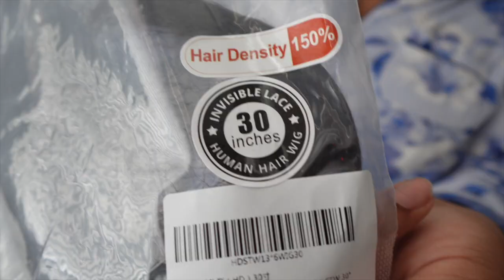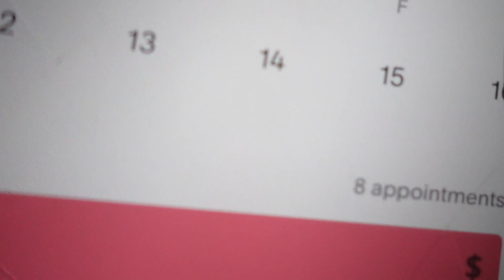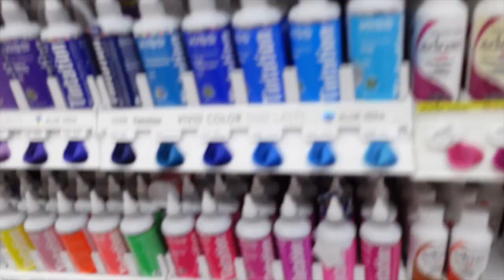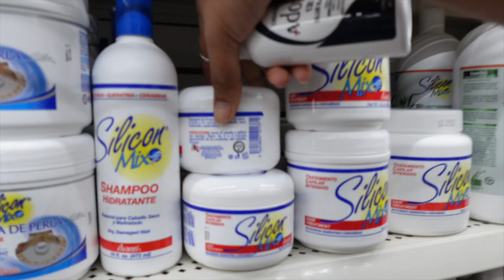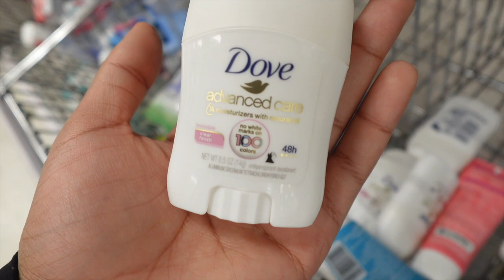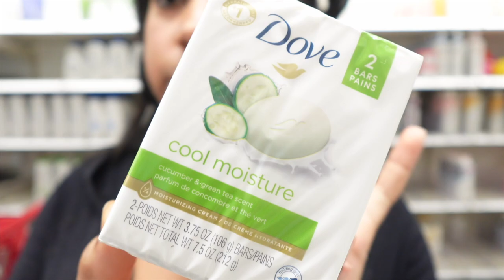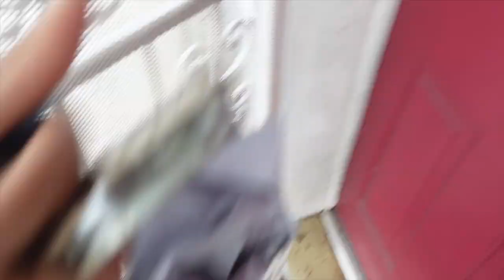MAINTENANCE VLOG: HAIR, LASHES, NAILS & WAX APPTS (im just a girl)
wassup Chanel babes!
I missed you guys so much! Im back in that mode and I can't wait to continue to upload for you guys so be no the lookout for the consistency